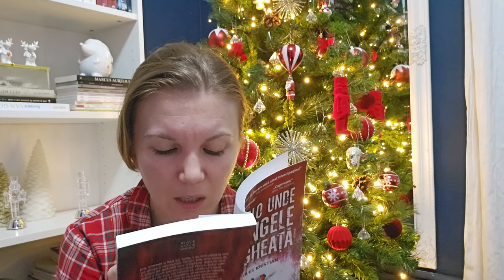Din culise | NicMas Ziua 18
Din ciclul "povești la gura sobei", am început și eu să povestesc despre diverse...▼▼▼